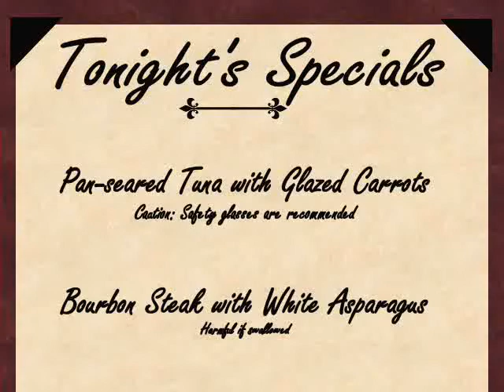Assembly Line 2008 Green Hope